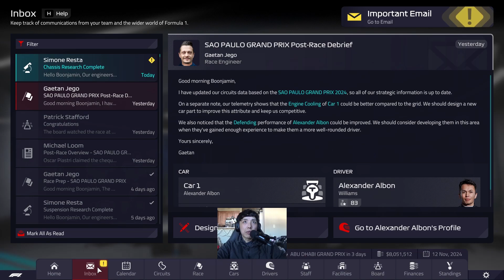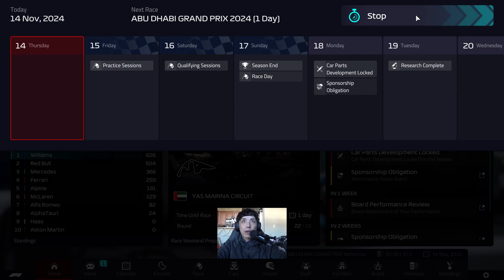F1 Manager 2022 - Season 3 Abu Dhabi - Just Enjoying It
Hey guys.

Final race of the year. Both Championships wrapped up. We're just racing for bragging rights now.

Remember to eat your Bok Choy and be kind to each other.

Equipment
Wheel Base - Fanatec CSL Elite
Wheel - Fanatec Formula V2 w/APM Shifters
Pedals - Fanatec CSL Elite w/Load Cell Kit
Cockpit - Playseat Challenge

PC Specs
Motherboard - ASRock X570 Pro 4 Premium
CPU - AMD Ryzen 7 3700X w/Cooler Master AIO
GPU - EVGA RTX 3070 FTW3
RAM - Neo Forza 32GB DDR4-3200
Case - Lian Li Liancool Mesh